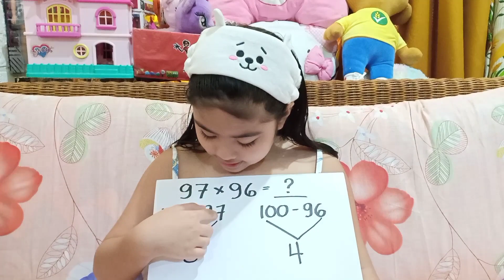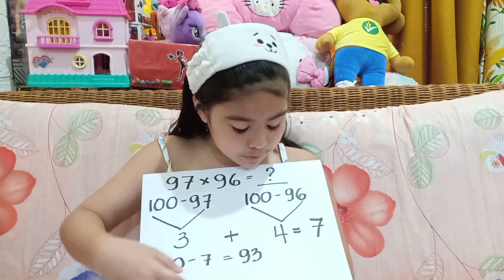SIMPLE MATH TRICKS FOR KIDS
Allison loves to share her simple Math Tricks, this is so fun and easy.